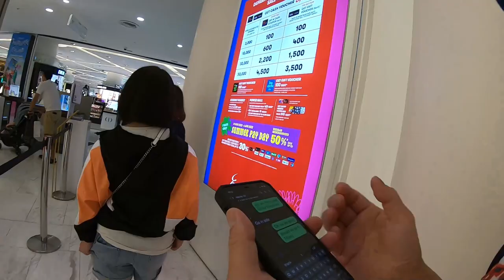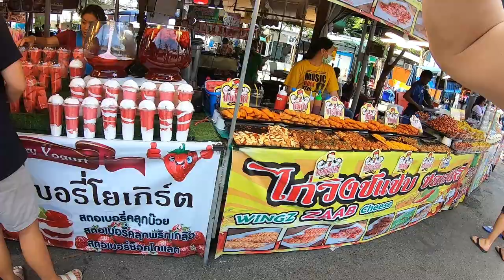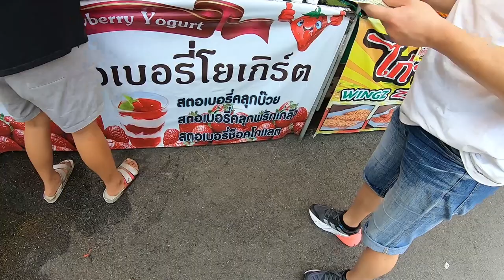Day 2 in Thailand -Afternoon Adventure to the Emporium and Chatuchak Market March 27,2022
This was recorded on day 2 of our family trip to Bangkok.  We hired a taxi through a Thai app called Grab.  Messy taxi but pleasant driver and air conditioned.  No tipping required!  We first went to a mall called The Emporium to meat up with someone and have lunch there.  Then we took another hired taxi to a weekend market called Chatuchak.  Some video footage was deleted by a faulty SD card.  It was extremely hot there.  The temperature was 37C and we were running for cover.
This weekend market is incredibly huge with many food stalls and clothes, accessories and home items.  I bought four T-shirts for 400 Baht (1500 Yen)which was sort of bargained down.  Not exactly a great bargain.  Thai tend to raise the price to foreigners!